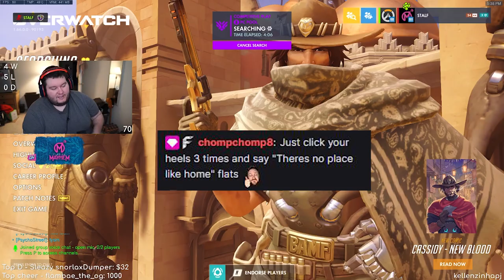Emongg and I are the best DPS duo